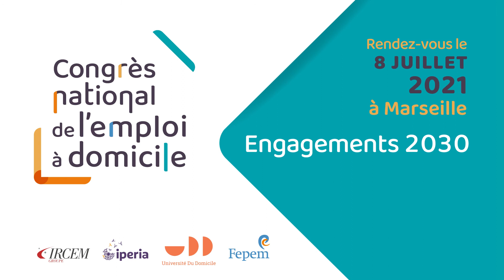Annie Vidal, députée de la Seine Maritime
Annie Vidal, députée de la Seine Maritime, et rapporteure de le loi visant à sécuriser les droits à protection sociale des assistants maternels et des salariés des particuliers employeurs, participe au Congrès National de l'Emploi à Domicile le 8 juillet 2021.